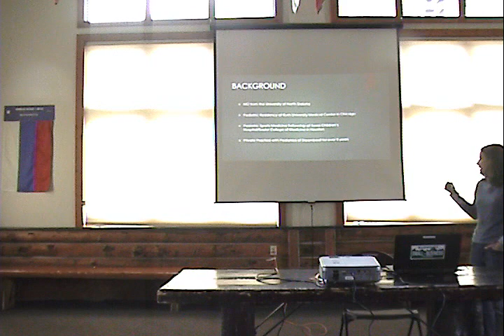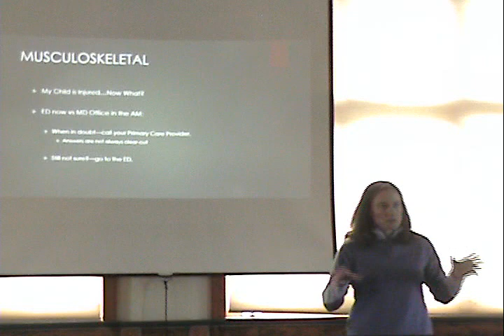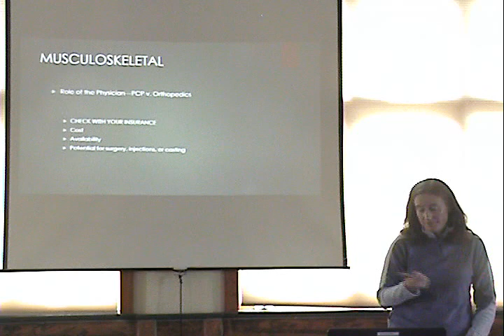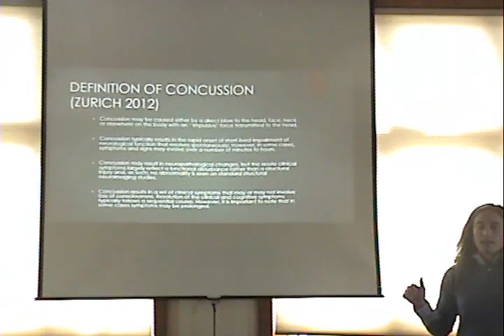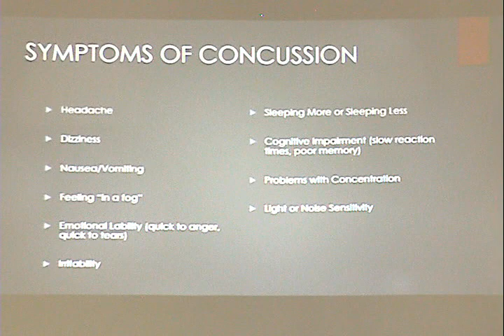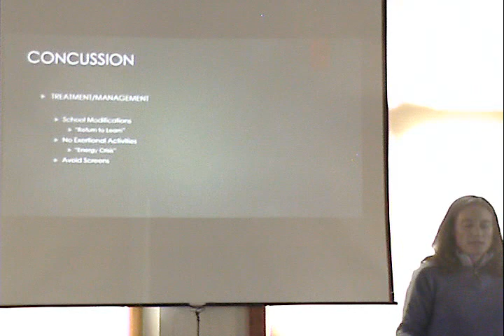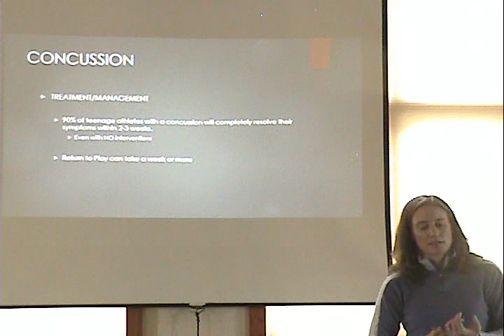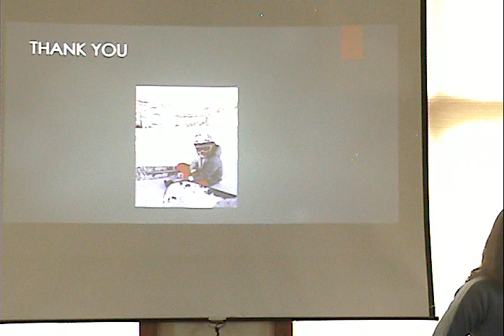Return to Sport from Injury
SSWSC coach and parent presentation by Dr. Dana Fitzgerald on October 5, 2015.